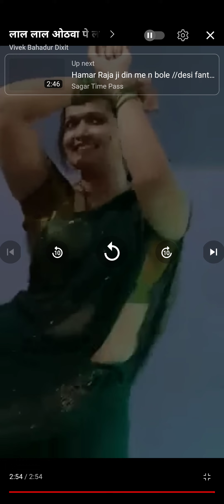लाल लाल होठवा के ललवा। बुलबुल रानी। viral#gareebengineer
Bulbul Rani official
Bulbul Rani
daily vlog
couple vlog
hot dance
stage dance
nanga nach
randi nach
lal lal hothva ke lalava viral
lal lal hoth viral
karan sulochana vlogs